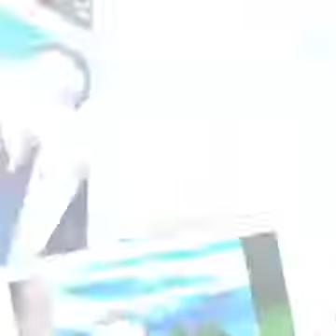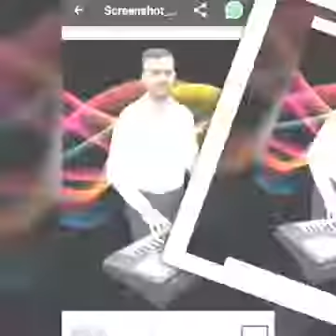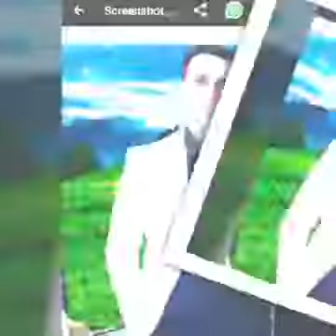Teymur Behremoglu Qarabağ Mugamı Yeni Ifa 2019